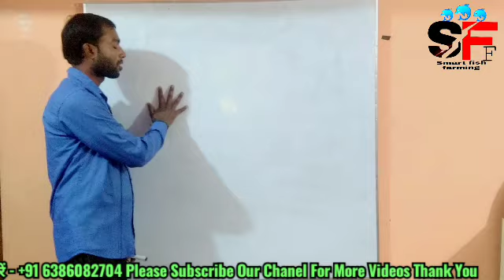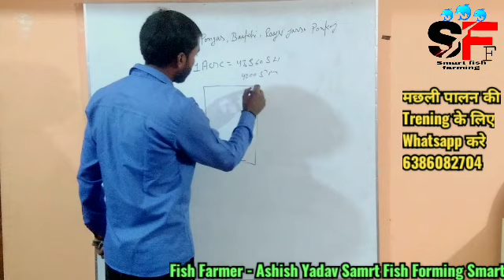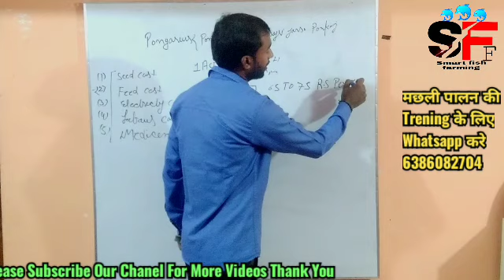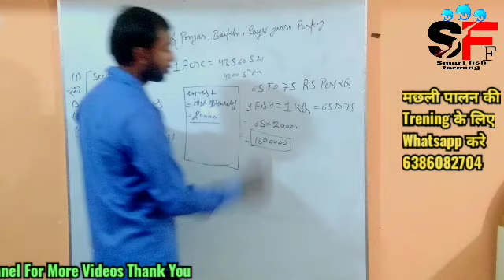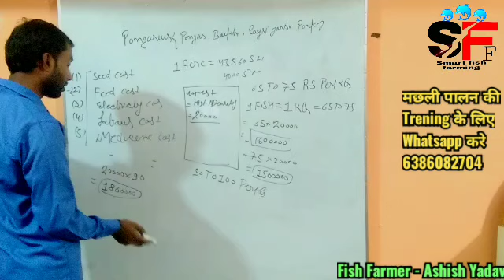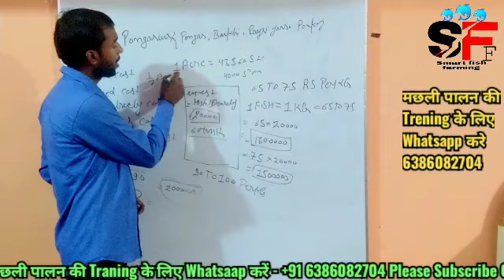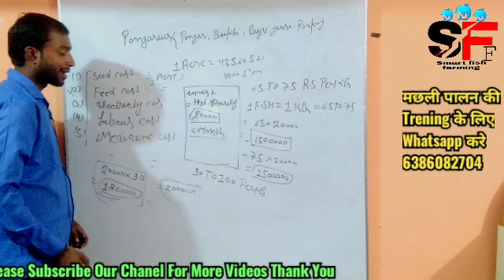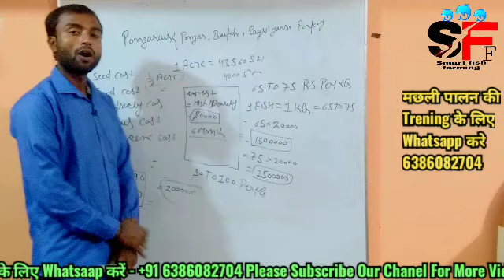Pangas मछली पालन कितना लागत कितना फायदा इस Video मे